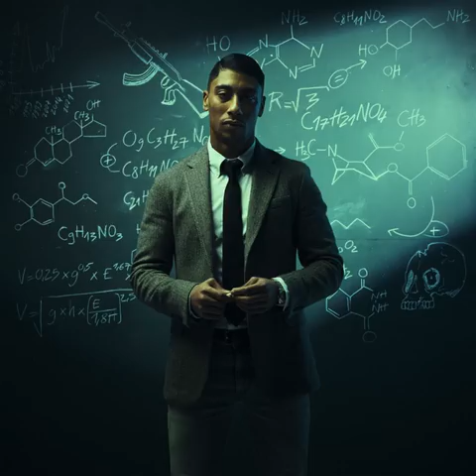Maes - La planque (Audio Officiel Réelle vie 3.0)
Morceau Bonus issu du nouvel album de Maes
🎁3 mois d'Amazon Music Unlimited 𝗚𝗿𝗮𝘁𝘂𝗶𝘁𝘀➡️
Clash buzz
Marc Blata Booba Lacrim Rohff avec Kaaris K2a & Kalash Criminel 93 Sevran Maes Patrice Quarteron Fianso Lacrim La Fouine Damso Benash Vald Ninho Niska Aya Nakamura Ashe 22 Freeze Corleone 667 Ekip, Kindasama Polska Tchikita vs Wejdene et Feneu Feuneu mais aussi Tibo Inshape Juju Fit Cat BUZZ d'un (Clip Officiel) et aussi Neskoo avec le petit frère de Koba La D Kodes Bat 7 Seven Binks Zola Shotas Bolemvn Keusty Chicaille Argente Evry, Arouf Gangsta Black M Gims Alonzo